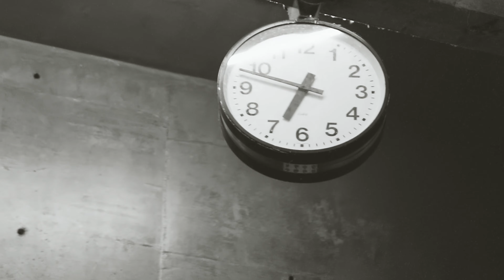Brasileiro ft Jessé - Descaso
substantivo masculino
procedimento próprio daquele que não dá importância ou atenção a; desconsideração, desdém, desprezo.

Ficha técnica:

Mix/Master : Brasileiro
Letra : Brasileiro & Jessé
Direção: Henrique Brasileiro, Diaká e Carlos Ossiê
Edição : Brasileiro

um agradecimento especial a Leka e a Dani que participaram das imagens do clipe e trocaram uma ideia sincera  ♥